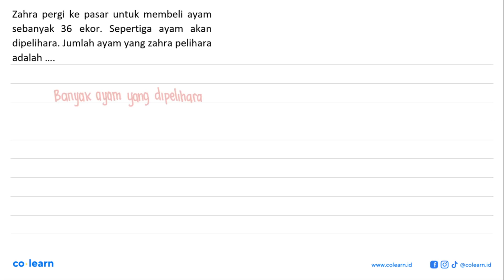Zahra pergi ke pasar untuk membeli ayam sebanyak 36 ekor. Sepertiga ayam akan dipelihara. Jumlah ...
Zahra pergi ke pasar untuk membeli ayam sebanyak 36 ekor. Sepertiga ayam akan dipelihara. Jumlah ayam yang zahra pelihara adalah

00:00 : Bedah Soal
01:00 : Konsep, rumus dan pengertian Penerapan Perbandingan dalam Kehidupan Sehari-hari
01:18 : Langkah penyelesaian soal
00:00 : Jawaban akhir
00:30 : Penutup